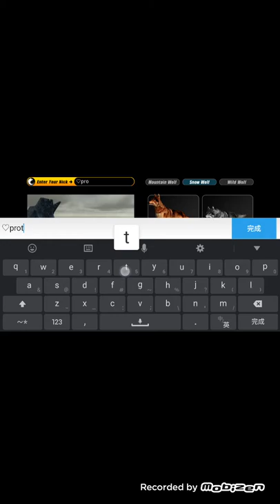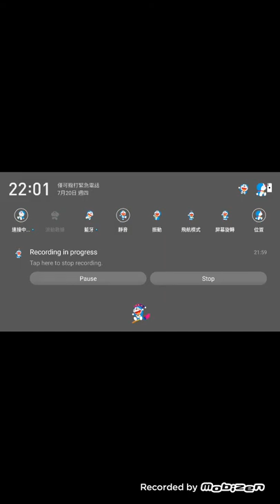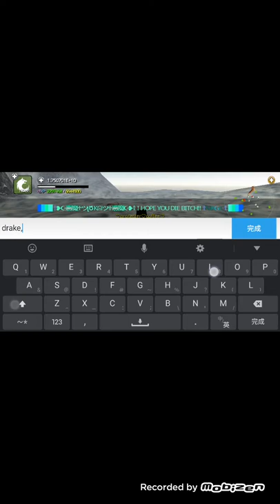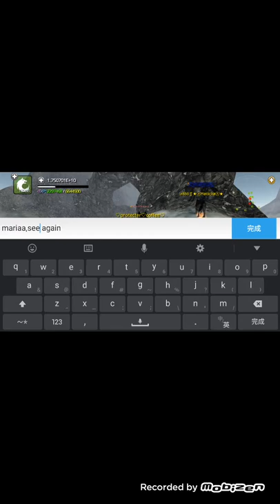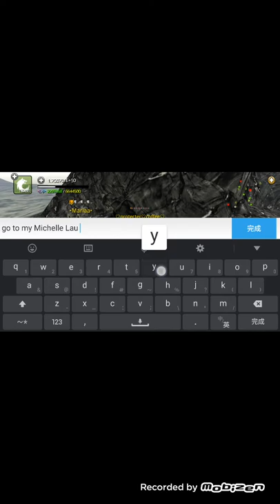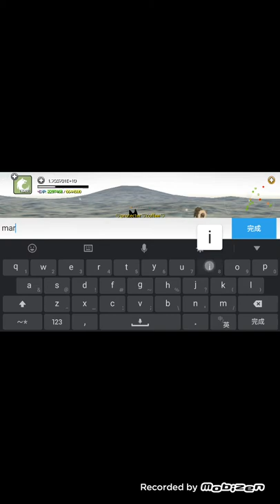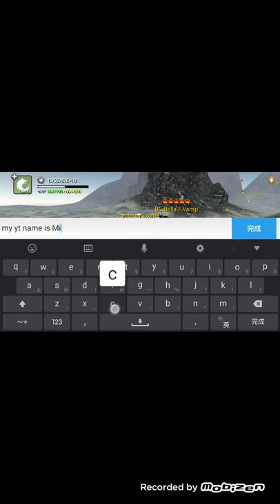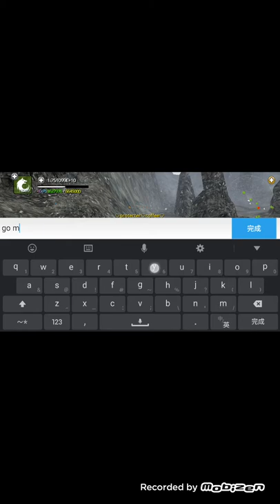hello again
none